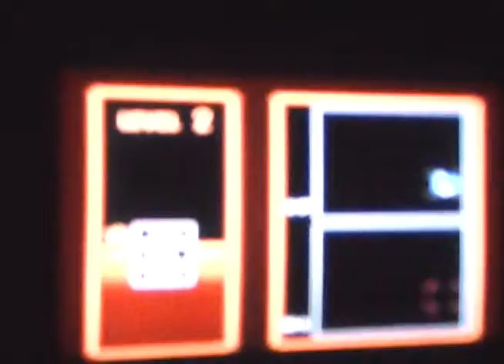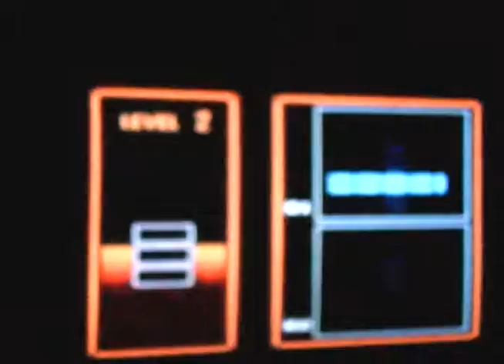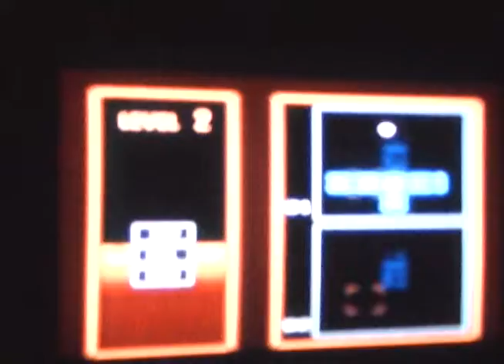Legend of Zelda 3 part 19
In this video I start the 2nd Palace. After warping back to the light world to open the gate. I enter the place after returning to the dark world. At 2:48 I get the Map. At 10:50 I get the compass. At 15:50 I get the big key At 16:40 I get the I get the Hook shot.